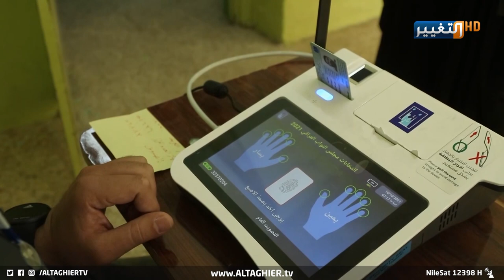العراق يسجل إنجازه.. أوروبا تكشف حقيقة انتخابات تشرين | تقرير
في أول ردود الفعل الدولية من المحيط العربي والعالمي، تكشف بعثة الاتحاد الأوروبي حقيقة إجراءات الانتخابات في العراق، بما يعكس إيجابا عن تفاصيل عملية الاقتراع.